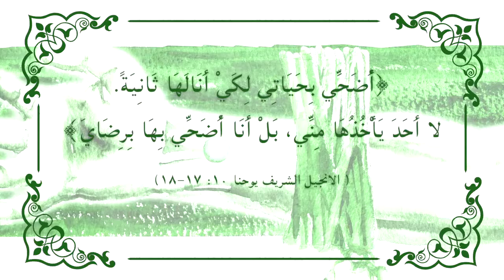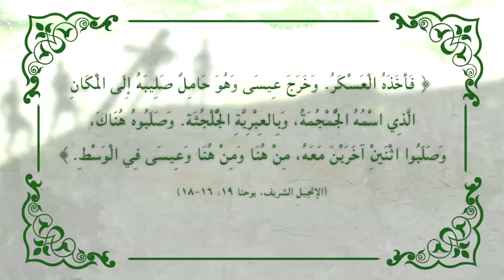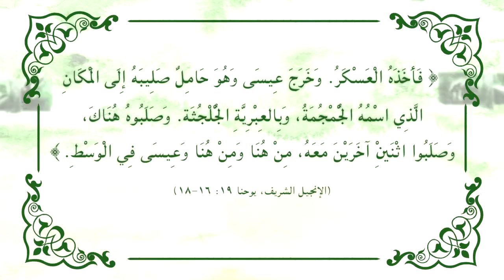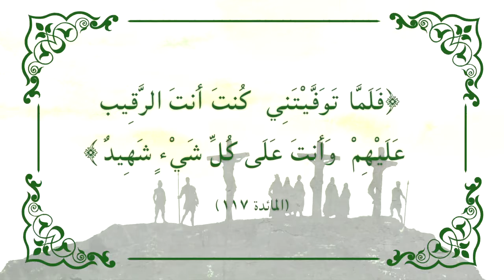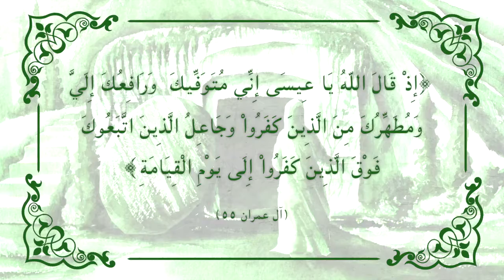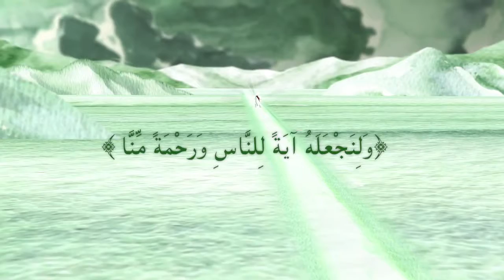God's Way: 10. Isa & the Victory Over Death - ١٠- عيسى & النصرة على الموت - Soninke Animation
Did Isa die? The truth about Isa’s power over death and Allah’s way to forgive our sin and shame.